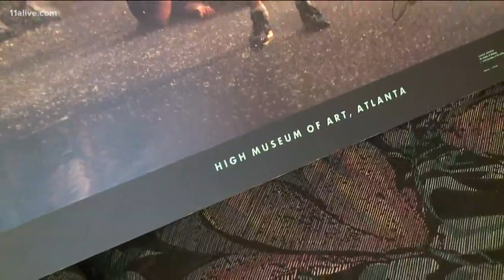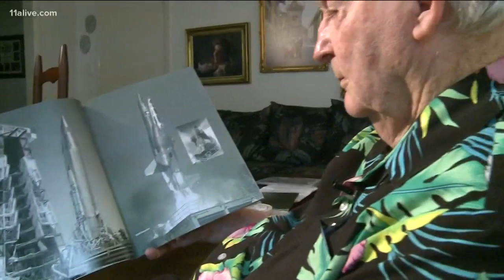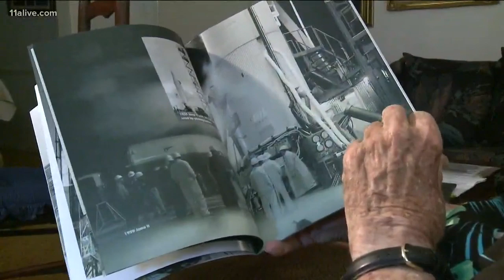Apollo 11 | Iconic NASA photos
Chuck Rogers would embark on a 12-year journey photographing the very beginning our nations space